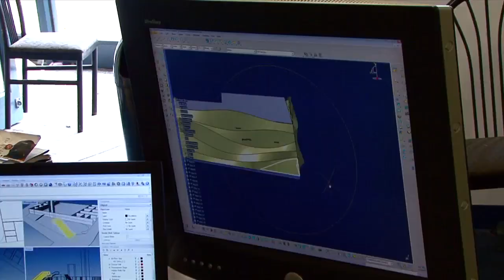NJIT students prepare for the China Solar Decathlon (Mandarin)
Team NJIT, in collaboration with Harbin Institute of Technology, has been selected to compete at Solar Decathlon China (SD China) competition to be held in Datong, China in August 2013. The selection of teams reflects the international nature of the program and introduces cross-border collaboration. 24 teams were formed from 37 universities from 13 countries all over the world. Co-hosted by China National Energy Administration and the U.S. Department of Energy, organized by Peking University, SD China is an internationally award-winning program, challenging collegiate teams to design, build and operate solar-powered energy efficient houses.